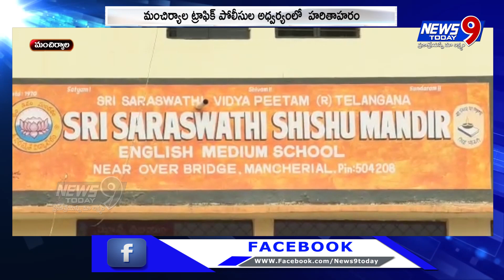మంచిర్యాల ట్రాఫిక్ పోలీసుల అధ్వర్యంలో హరితాహరం || NEWS9TODAY